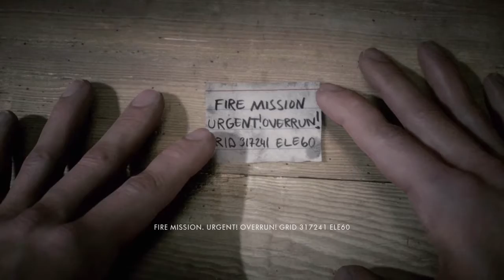Battlefield 1 Part 2 Gameplay